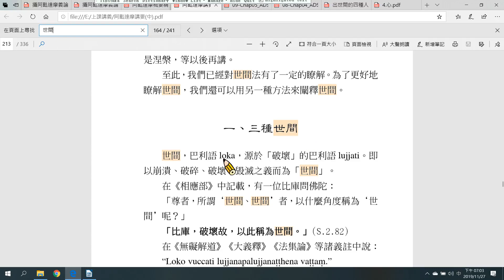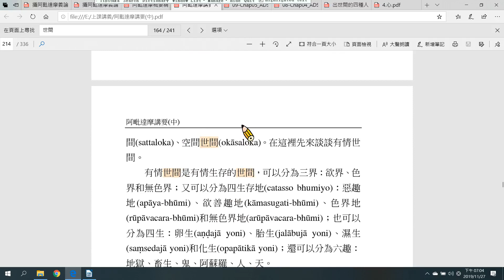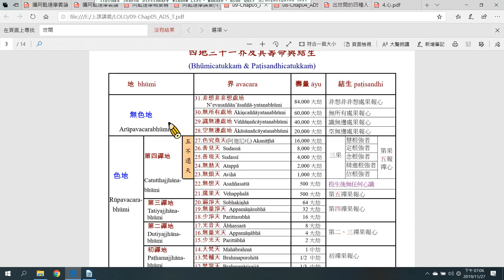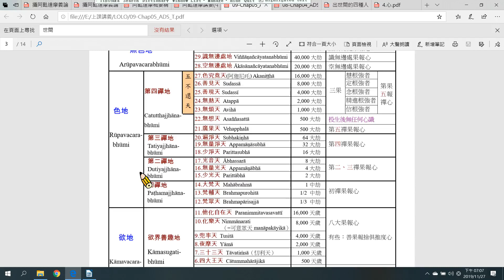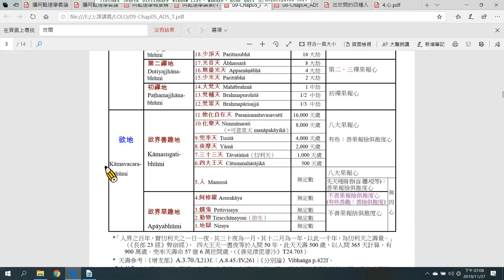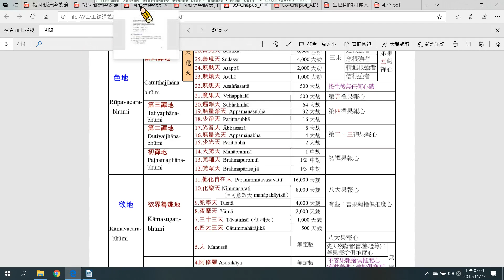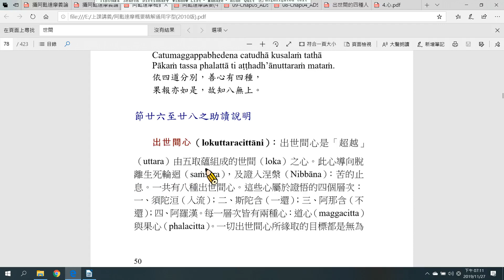1-7.1第一章 攝心分別品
說明出世間的四名蘊並不屬於取蘊，因為它們完全超越了執取的範圍，它們不會成為貪或邪見的目標。